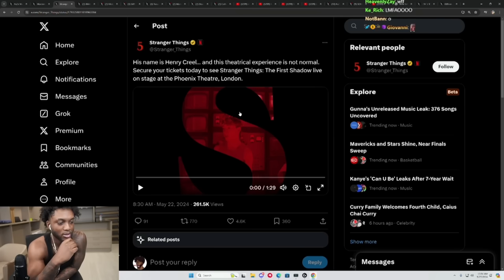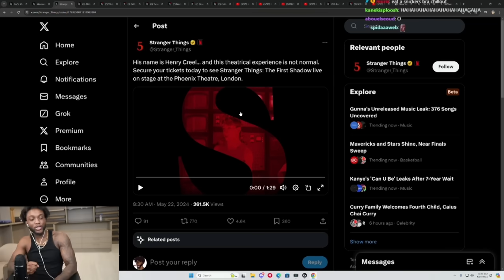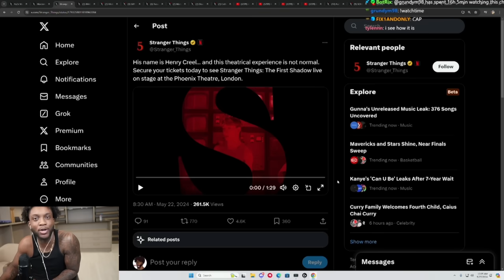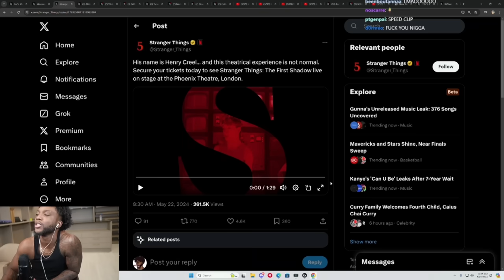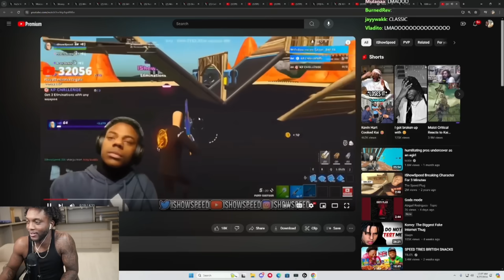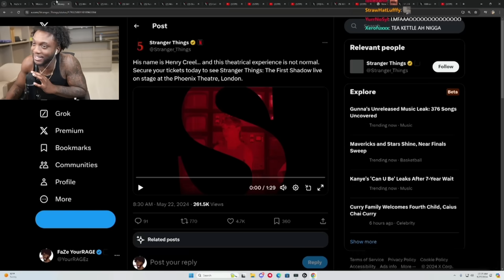I Finally Watched THAT IShowSpeed Clip😂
00:00 | Intro
00:30 | Chat Trolls Me
01:43 | Reacting To "My Mom Is Kinda Homeless Clip"
7:54 | Outro